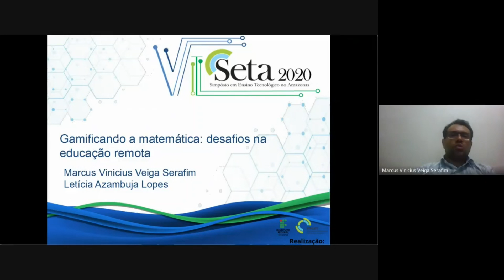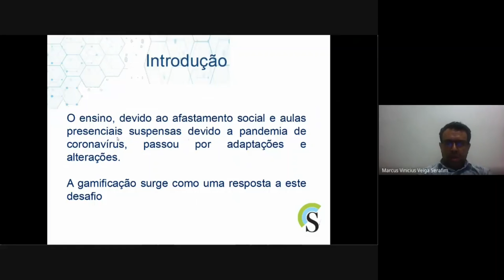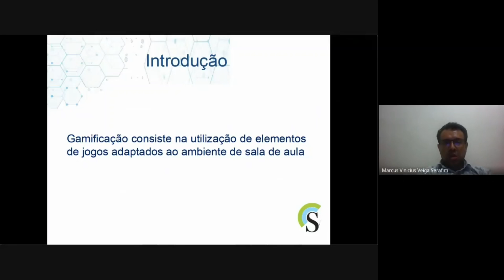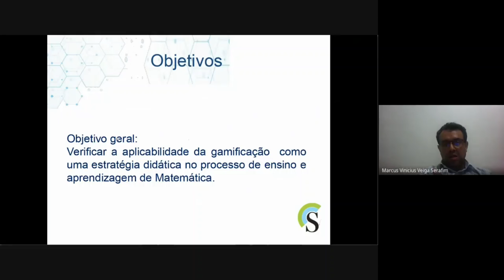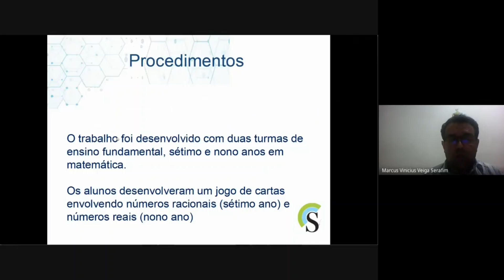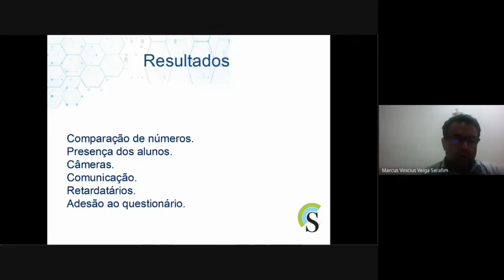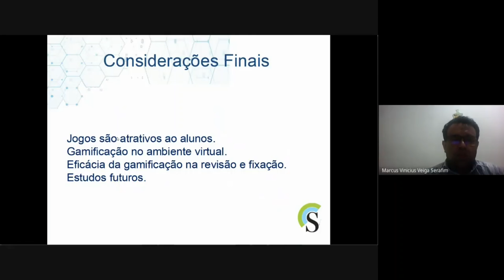Gamificando a matemática: desafios na educação remota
Título: Gamificando a matemática: desafios na educação remota
Autores: Marcus Vinicius Veiga Serafim; Letícia Azambuja Lopes.
Relato de Experiência
SETA 2020